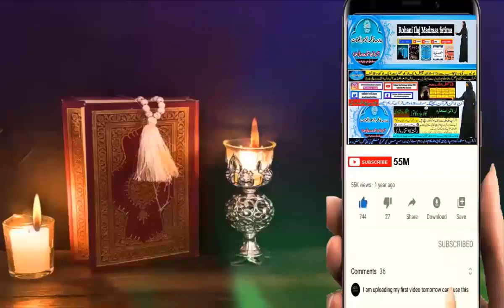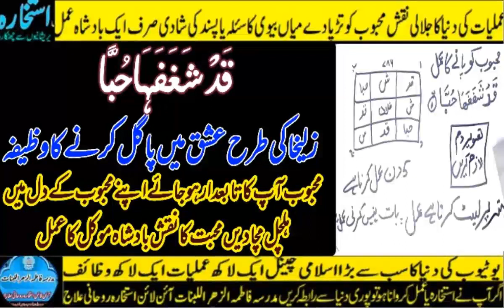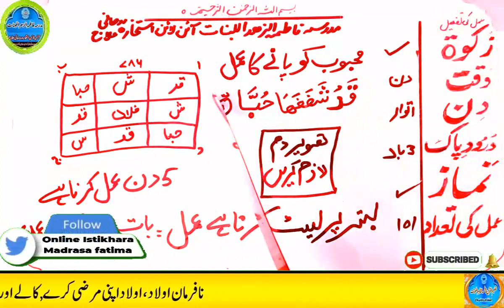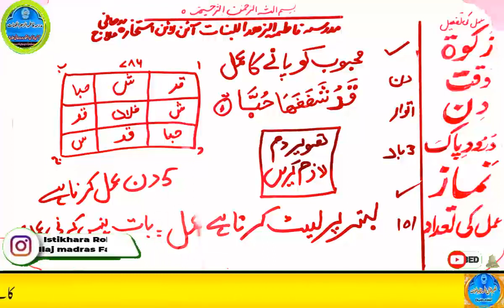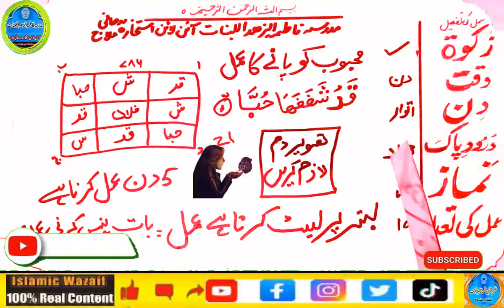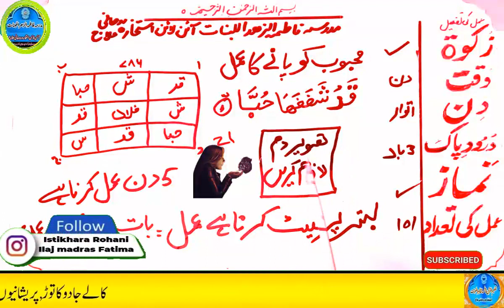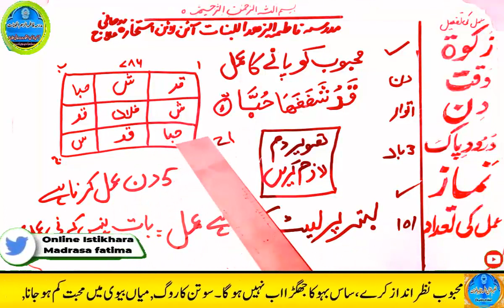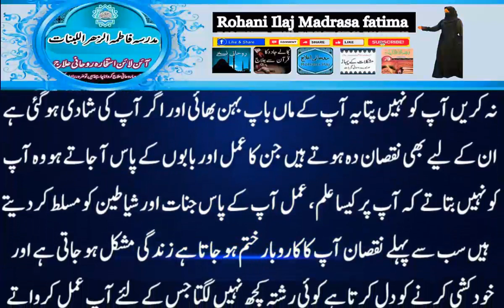mohabbat ka wazifa, wazifa for love, love marriage, mohabbat ka wazifa aag jesa, mohabbat ka taweez